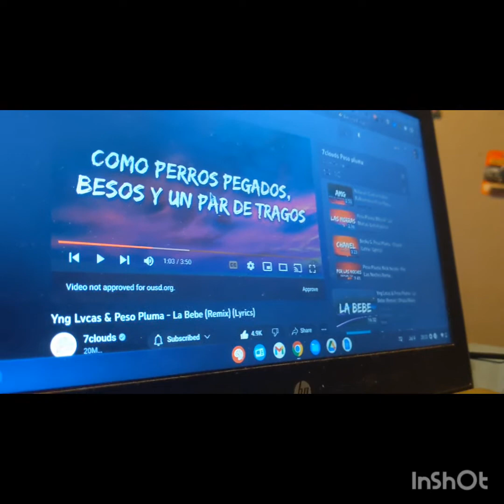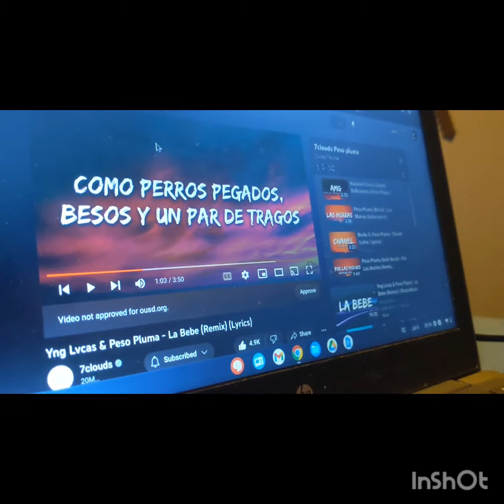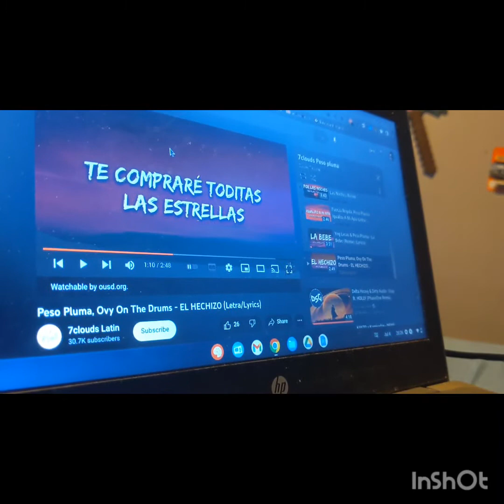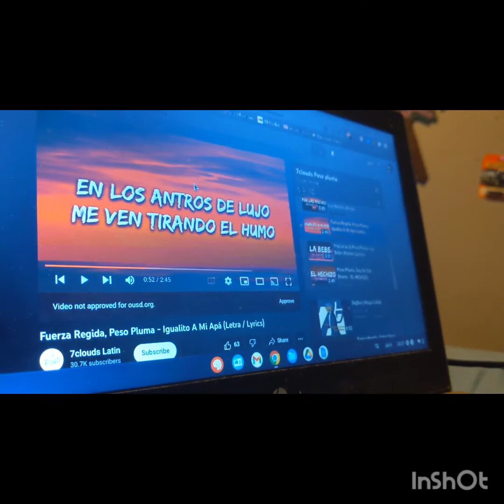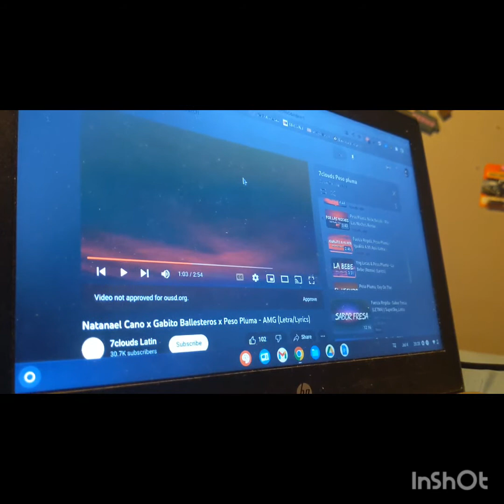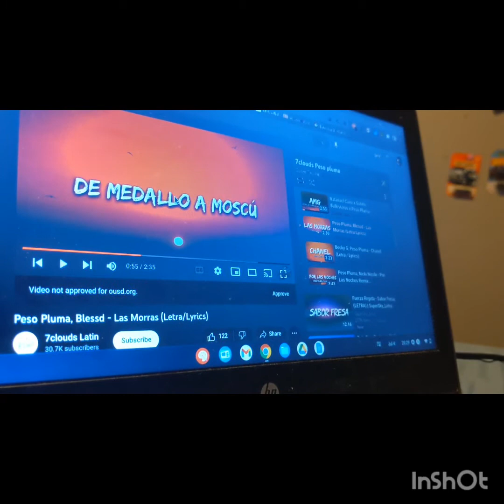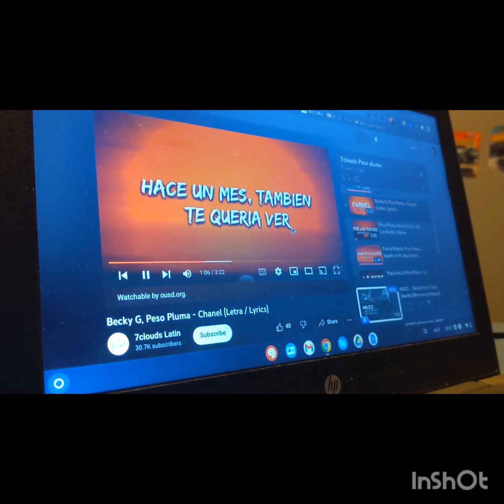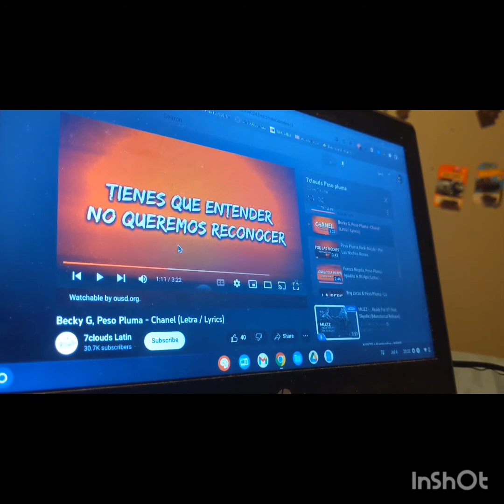Ranking Peso pluma on 7clouds